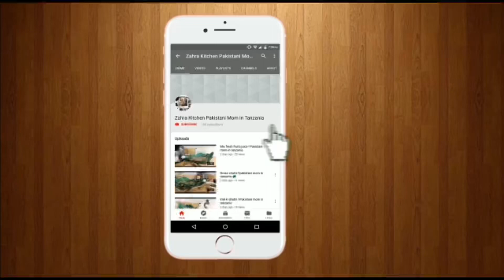Balochi Traditional dress doch different price information